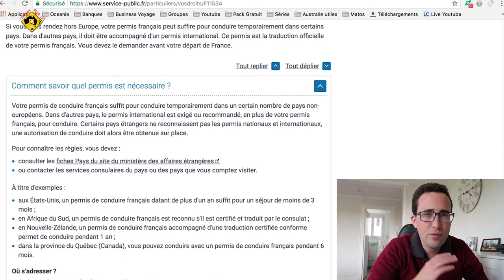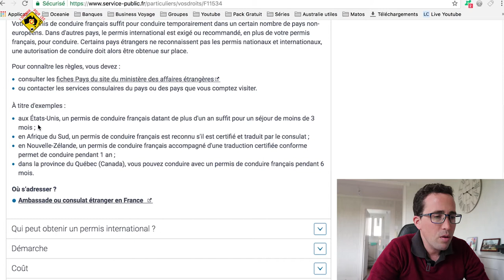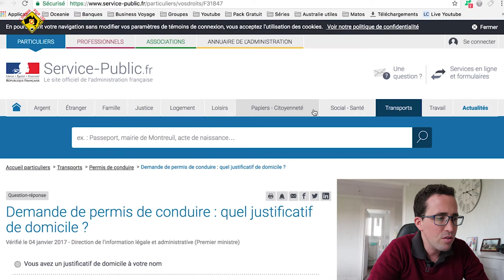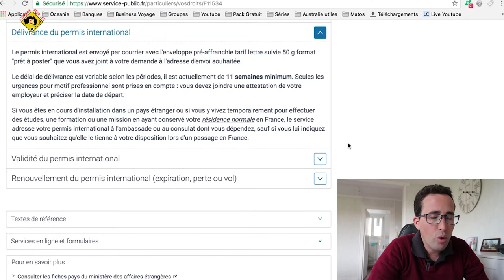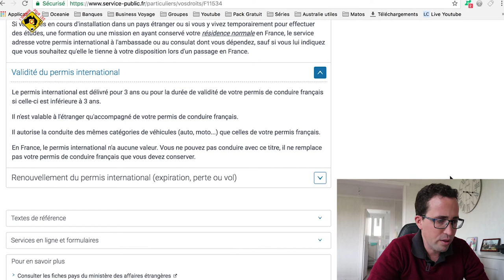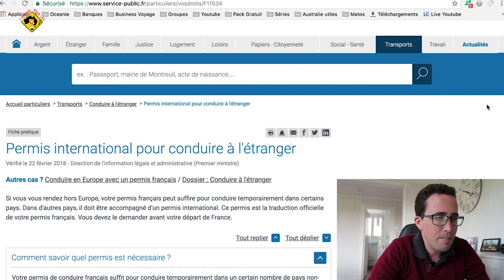DEMARCHE - LE PERMIS INTERNATIONAL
Les démarches pour faire sa demande de permis international.

JOBS